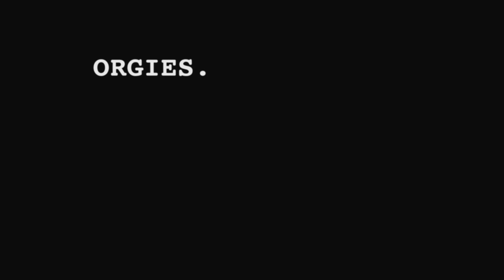I Heard Sex Noises: Part 1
Ars Nova Presents

Project Residency:
I HEARD SEX NOISES
Created by Andrew Farmer, Claire Rothrock, Ryann Weir
Directed by Annie Tippe

Orgies. Drugs. Arson. Lawn Gnomes. Best in Show meets The Crucible in this mockumentary look at the Roosevelt Island Garden Club’s descent into chaos. Inspired by true events covered in The New York Times. The rest we made up. First presented as part of ANT Fest 2014.

This performance comes to you as part of Ars Nova’s Project Residency initiative to help artists get unique projects off the ground.

Set Design Christopher Bowser • Costume Design Maria Hooper • Lighting Design Joe Cantalupo • Sound Design Matt Otto •
Stage Manager Cait Weisensee

Video by Mike Spence